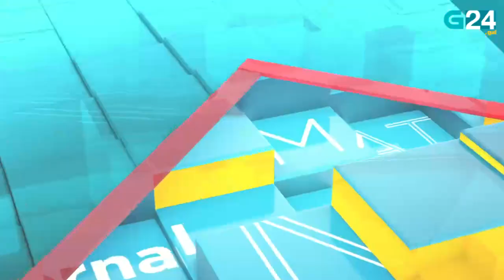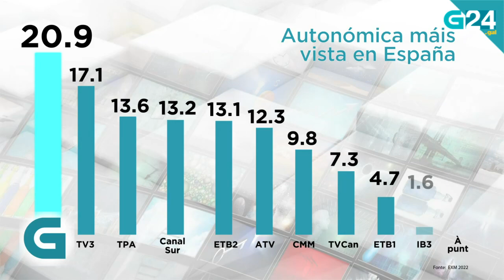O 1 de decembro, en titulares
Repasamos as novas máis relevantes deste xoves, 1 de decembro. Para máis información visita g24.gal.